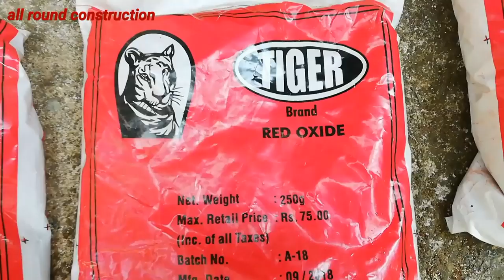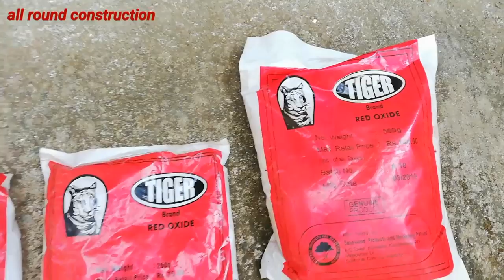how to install clymixed roofing tiles(malayalam) മണ്ണിന്റെ ഓടുകൾ എങ്ങനെ വിരിക്കാം. kerala homes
മണ്ണിന്റെ ഓടുകൾ റൂഫിൽ എങ്ങനെ വിരിക്കാം  അതിന്റെ  കുറച്ച് കാര്യങ്ങൾ  ഇവിടെ കാണിക്കുന്നു